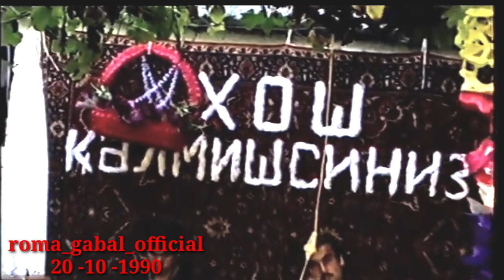QABAL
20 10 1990 UZUNTALA TOY